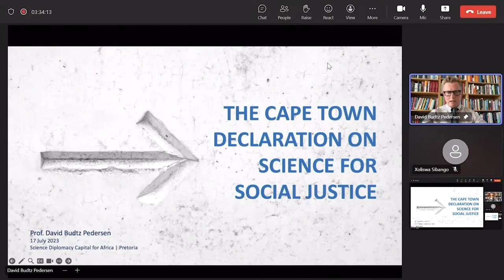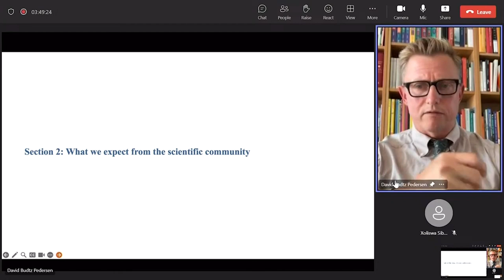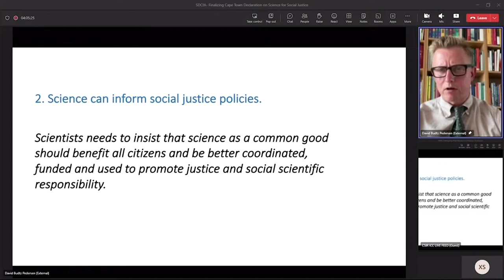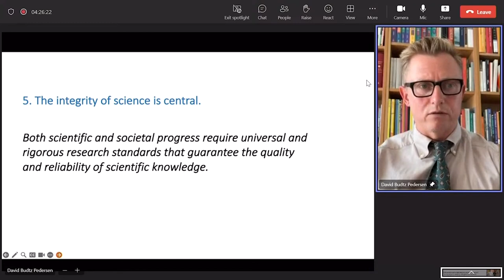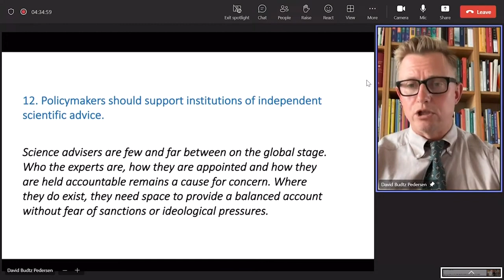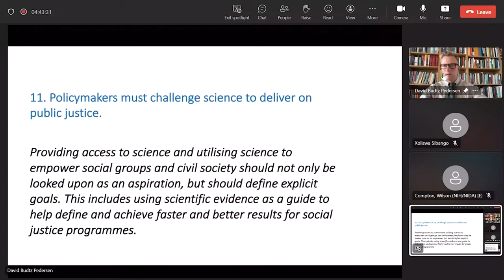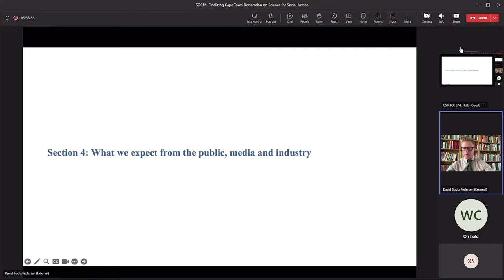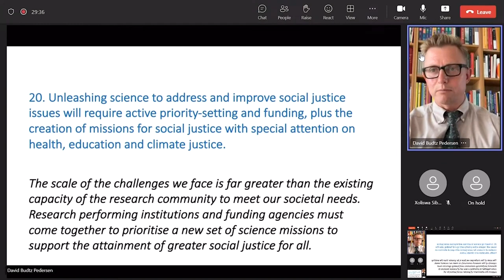Finalising the Cape Town Declaration on Science for Social Justice, 17 July 2023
HIGH-LEVEL CONSULTATION EVENT: FINALISING THE CAPE TOWN DECLARATION ON SCIENCE FOR SOCIAL JUSTICE
17 July 2023, CSIR ICC, Pretoria, South Africa

★ Please read the explanatory note "Finalising the Cape Town Declaration on Science for Social Justice"

Presentation of draft texts
Prof. David Budtz Pedersen, Professor of Science Communication; Director of the Humanomics Research Centre, Aalborg University, Copenhagen and Founding Member, Cape Town Declaration on Science for Social Justice.

Finalisation of texts
Aidan Gilligan, CEO, SciCom – Making Sense of Science; Initiator and Organiser, Cape Town Declaration on Science for Social Justice 2012 – 2022.